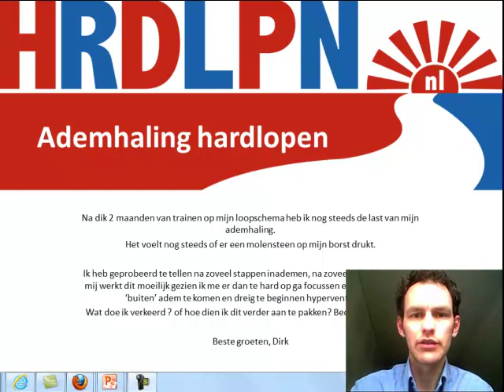Ademhaling hardlopen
De ademhaling bij het hardlopen. Als je je verdiept in ademhaling ontdek je nog best veel! Dus hier is alles over ademhalen en hardlopen. Meer info...